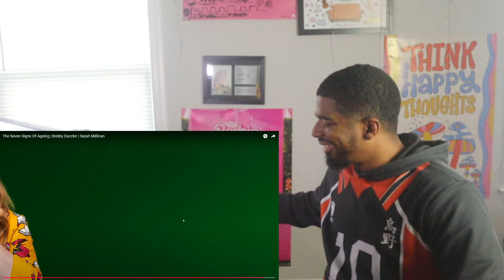The Seven Signs Of Ageing | Sarah Millican | American Reacts